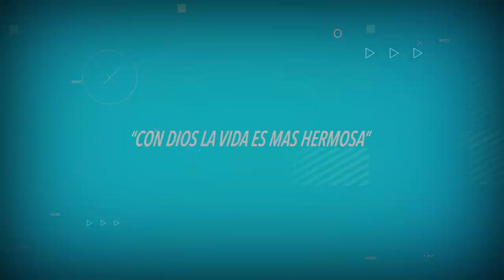ORACIONES PARA REFLEXIONAR. CON DIOS LA VIDA ES MAS HERMOSA.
CON DIOS LA VIDA ES MAS HERMOSA
Amado Dios, Te damos gracias una vez más por la hermosa vida que nos has dado, por el sol que resplandece cada mañana y las estrellas que alumbran mucho más nuestras noches de invierno.
Gracias Padre Amado por mantener nuestra vida resguardada en Ti, por abrazarnos cuando sentimos que la tristeza nos quiere atrapar, por ponerte enfrente de nosotros cuando nuestros enemigos nos quieren hacer daño y defendernos cuando pensamos que todos se han puesto en nuestra contra. Sabemos que aún cuando no hemos pasado por los mejores momentos, hemos podido contar contigo; cuando nos hemos debilitado, Tú has seguido a nuestro lado; cuando el frio ha sido muy intenso, Tu calor nos ha permitido seguir avanzando.
Gracias Señor, por la seguridad que nos da el sentirnos hijos privilegiados. Hoy nuestra oración es por todos aquellos que no tienen esa seguridad, aquellos que están lejos de Ti, aquellos que sienten que su mundo se viene abajo, que no encuentran salida, que todos se han puesto en su contra y por más que intentan no logran salir adelante de su situación.
Haz que se acerquen a Ti con fe, creyendo que existes y reciban una doble porción de Tu fortaleza, que se den cuenta que contigo la vida es más hermosa, que esos problemas que ellos ven tan grandes, se hacen pequeños delante de Tu presencia. Que solo tienen que clamar y Tu responderás.
En el nombre de Jesús, Te damos gracias por tenerte en nuestras vidas y Te pedimos por aquellos que aún no se han rendido por completo a Ti.
Amén.
Hebreos 11:6 (DHH) Pero no es posible agradar a Dios sin tener fe, porque para acercarse a Dios, uno tiene que creer que existe y que recompensa a los que lo buscan.